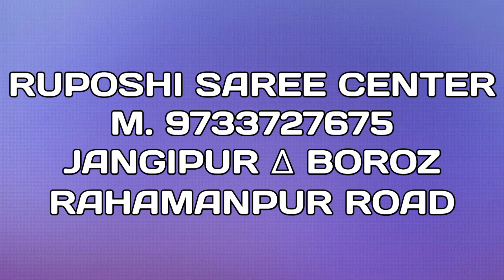Cotton Gamcha | PP Cool Cool Gamcha (Patel Prints) | Handloom Gamcha By Ruposhi Saree Center